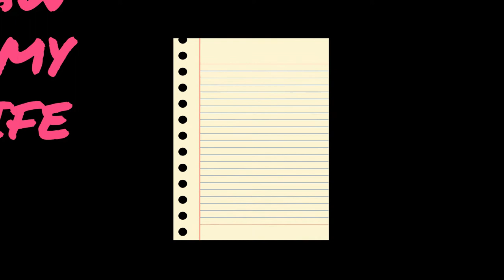Draw My Life - Barn Owl